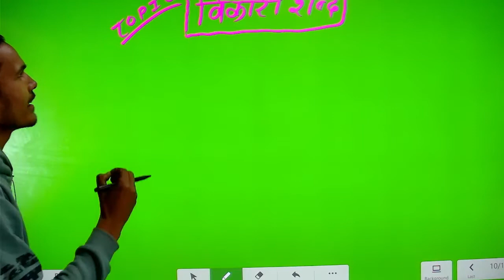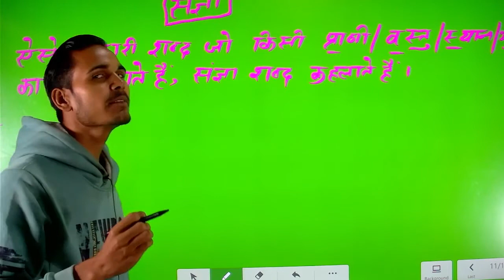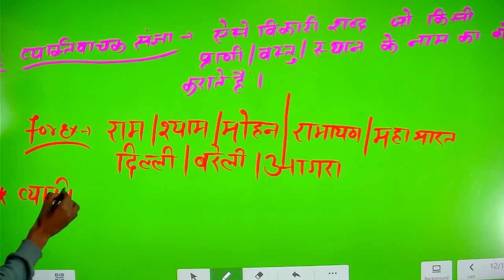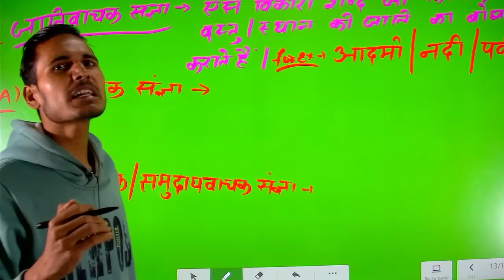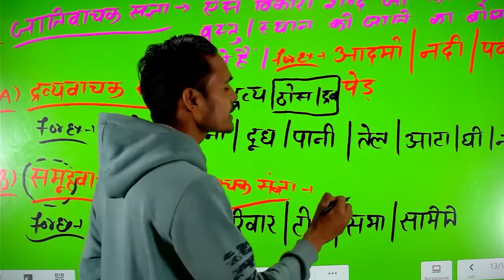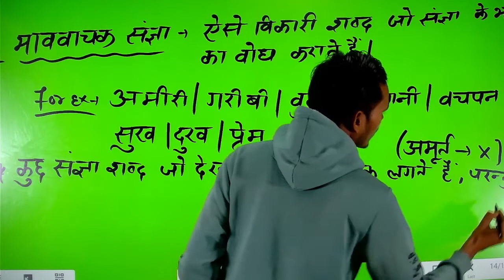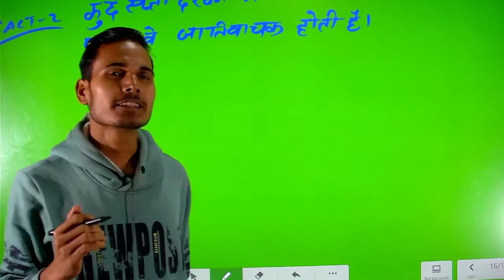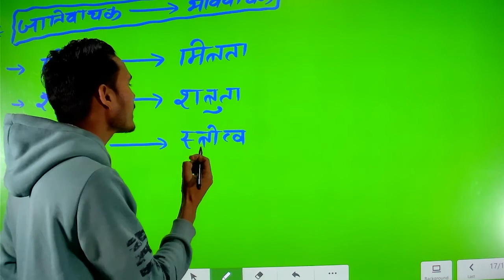Up Police Constable | Up Lekhpal | संज्ञा के भेद | संज्ञा की परिभाषा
bharat ka bhautik Swaroop part 1

bharat ka bhautik swaroop part 2

hindi special
समास 1